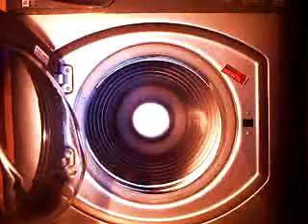Zennox cam towel was 14